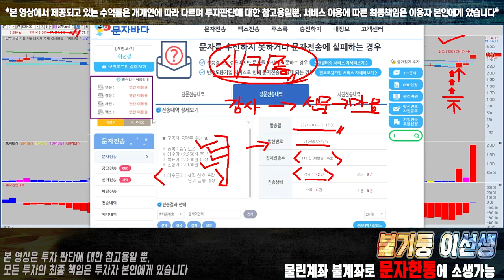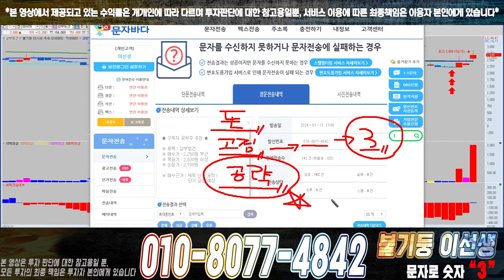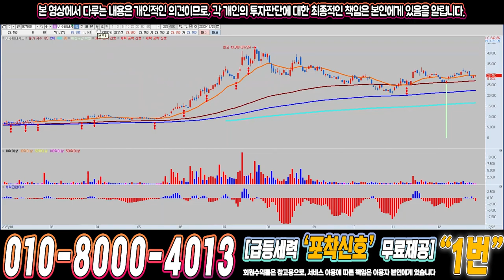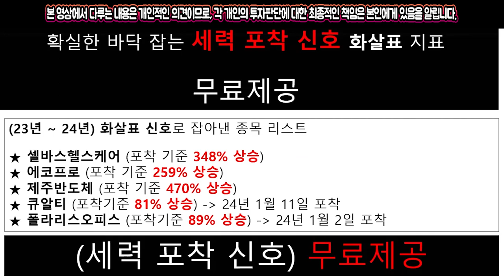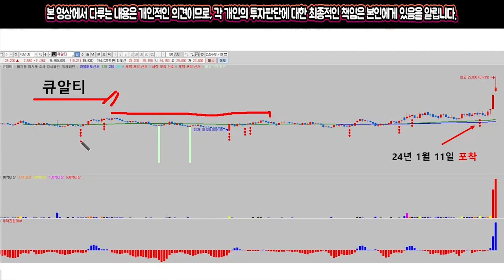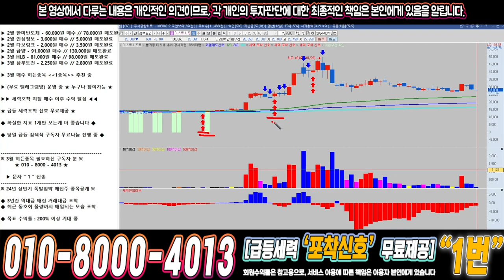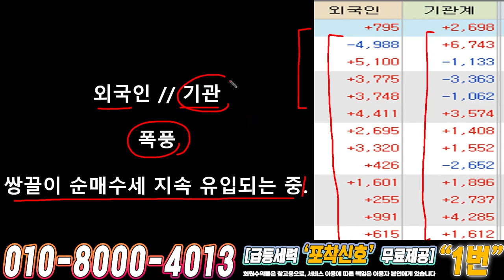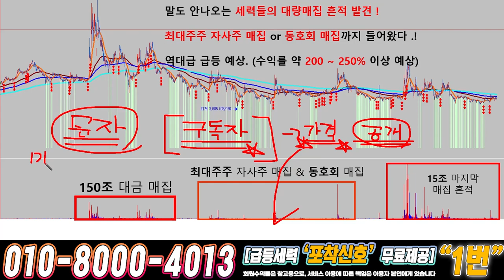이스트소프트 ) 드디어 4월에 큰거하나 옵니다!!